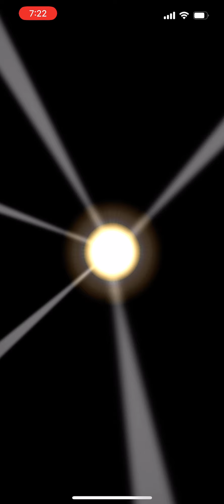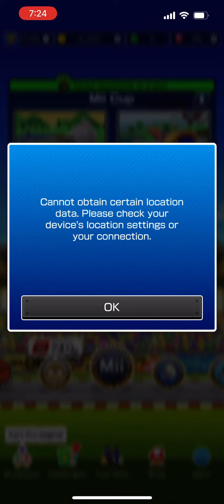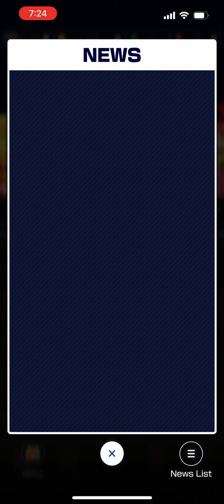Mario Kart Tour Animal Tour First Look